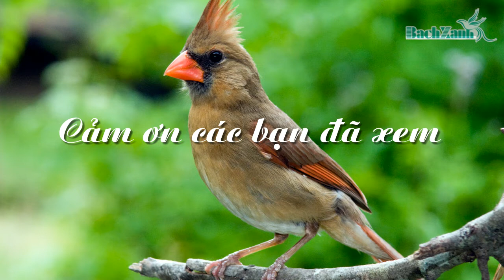Lồng Tre 19 nan giá 1.500K - Mã SP: 20401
✔ Chất Liệu: lồng tre già, lồng gỗ mun, lồng gỗ mun sừng, lồng gỗ cẩm lai, lồng gỗ trắc, lồng gỗ bách xanh và các loại chất liệu khác theo yêu cầu.
CƠ SỞ SẢN XUẤT LỒNG CHIM CẢNH BÁCH XANH
Xóm 7 Ngọc Anh – Phú Thượng – Phú Vang – Thừa Thiên Huế